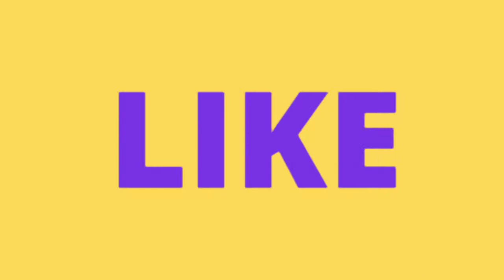Tripod 3110 unboxing and review in telugu | budget tripods under 500 in telugu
Tripod for photography and video shooting. Tripod are also used to support small to medium telescopes, handheld optics (like binoculars), spotting scopes and similar applications. So i've to buy many tripods for my need and unbox in this channel. however this tripod is not for profasnalism use. so don't buy if you're dslr user. however it was compatible with mobile

Best Budget Professional Tripod with Fluid Drag Head Unboxing and Review in Telugu | Cheapest Professional Tripod Review In Telugu.
Cheap and best camera tripod Ruhi Tripod-3110 Portable Adjustable Aluminum Lightweight Camera Stand With Three-Dimensional Head & Quick Release Plate For Video Cameras and mobile Tripod Tripod
mobile tripod mount tripod stand for mobile phone tripod stand for mobile phone flipkart long tripod for mobile best tripod for mobile in india tripod stand for camera tripod stand price Please watching this video, Awesome thanks,

Suhas Tech